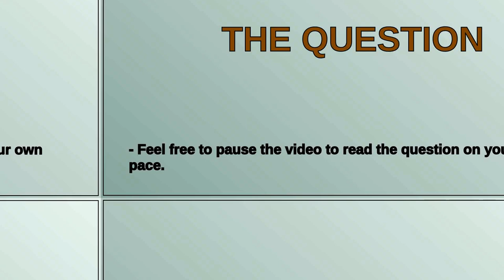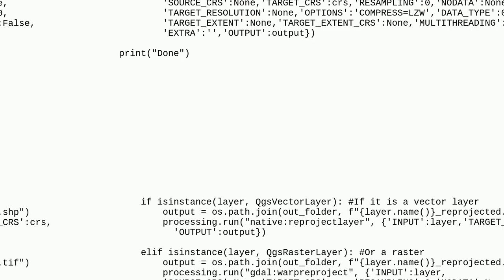QGIS3 Reprojetion all layers in the table of Content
A special thanks goes out to the community

  pyqgis qgis-3